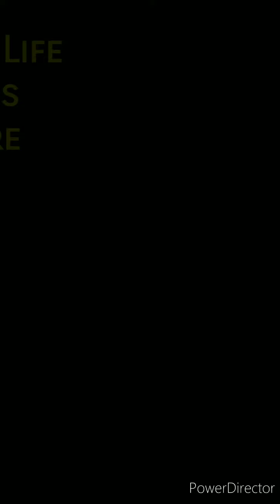Quarantinelife Freeroads Lovedhaka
Quarantine Life Glimpse of Dhaka